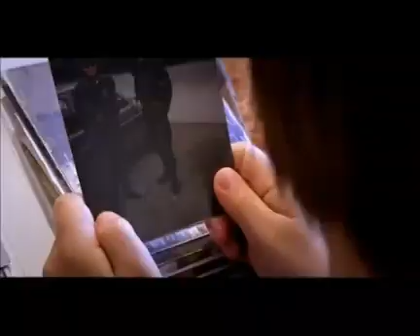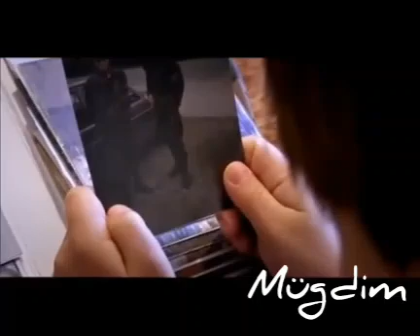Nemoj žalit' suzama - Eldin Huseinbegović (ilahija bez muzike)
Ilahija bez muzike 'Nemoj žalit suzama' - Eldin Huseinbegović

Tekst cijele ilahija (Mügdim Bašić):

Nemoj žalit' suzama
Već se sjeti dovama
(Nemoj da ti suza krene
Kad probudiš uspomene) 2x

Nemoj žalit oče moj
Kad ugledaš mezar moj
Kad se sjetiš oče mene) 2x

Ko' da duša poleti
Sva u nuru izgori
(Zastane kraj kapije
Ridvan čuvar avlije)2x